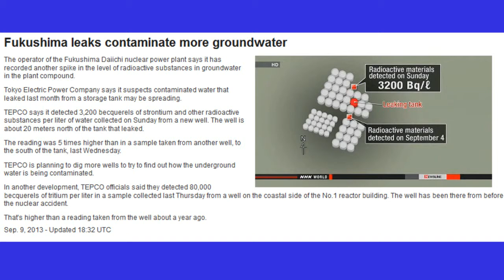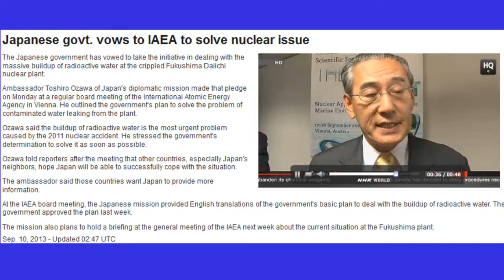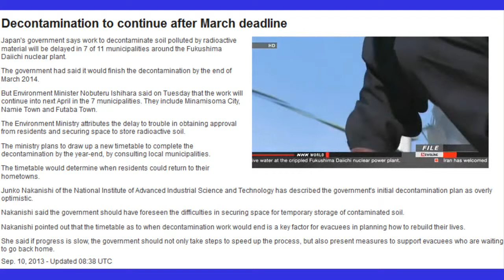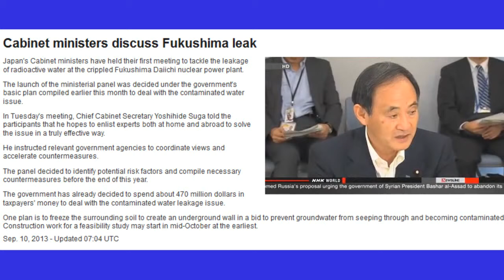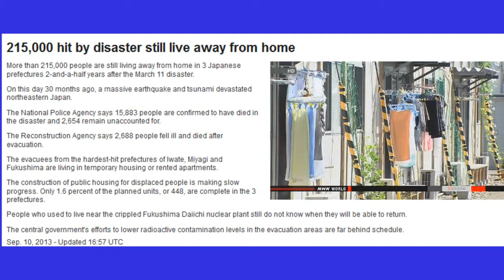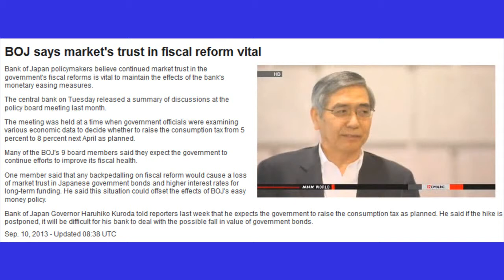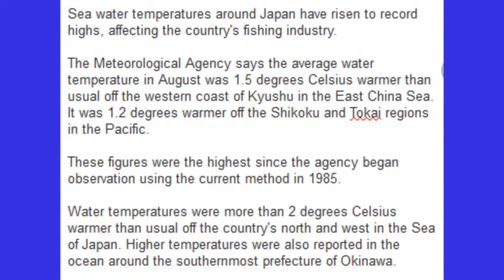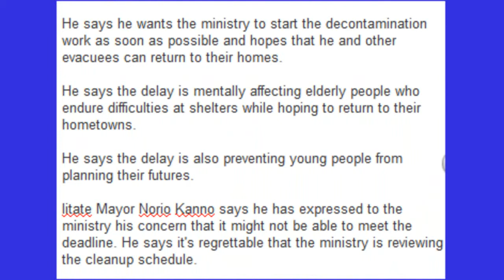Fukushima Monumental Hurdles Before Olympic "Games" Update 9/10/13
MORE Leaks into Groundwater at Fukushima admitted.

Fukushima is Key to Success for Olympics 2020

Cabinet ministers discuss Fukushima leak
Talk, discuss, DO Nothing!

Abe asks ministers to draw up new growth measures
 a planned consumption tax hike next April.

Decontamination to continue after March deadline
the government should have foreseen the difficulties in securing space for temporary storage of contaminated soil.
the timetable as to when decontamination work would end is a key factor for evacuees in planning how to rebuild their lives.
if progress is slow, the government should not only take steps to speed up the process, but also present measures to support evacuees who are waiting to go back home.

Families of tsunami victims visit tombs

Fishermen ask govt. help to lift S.Korea's ban
Japanese fishermen want the government to urge South Korea to lift its ban on imports of marine products from 8 prefectures.
South Korea said last week that it would implement the ban from Monday. It said the decision was due to leaks of radioactive water from the damaged Fukushima nuclear plant.
The 8 prefectures include Fukushima, Miyagi, Iwate and Aomori.
Hiroshi Kishi, the head of the National Federation of Fisheries Cooperative Associations, made the request on Tuesday to Fisheries Agency chief Kazuyoshi Honkawa.
Kishi asked Honkawa to urge South Korea to lift the ban as soon as possible. He called on the government to quickly provide information about the safety of marine products to people inside and outside Japan.
Honkawa replied that the agency is coordinating when to send its officials to South Korea to talk with their counterparts there. He said the agency is committed to solving the problem.
Japan asked South Korea on Monday to reconsider the ban. The two governments are now preparing to hold working-level talks this weekend.

Decontamination posing challenges
It says difficulty obtaining residents' approval and a lack of storage facilities for contaminated soil are key factors in the delay.
But for residences, work is finished on only about 20 percent of the nearly 380,000 units listed for decontamination.
The Environment Ministry says the clean-up will probably take several more years.

Voluntary evacuees from Fukushima returning home
But some of the mothers who returned have moved out of the prefecture again, citing fears about radiation. They also said they felt guilty and isolated from local residents after a period of voluntary evacuation.

Record warm waters around Japan
Sea water temperatures around Japan have risen to record highs, affecting the country's fishing industry.
The Meteorological Agency says the average water temperature in August was 1.5 degrees Celsius warmer than usual off the western coast of Kyushu in the East China Sea. It was 1.2 degrees warmer off the Shikoku and Tokai regions in the Pacific.
These figures were the highest since the agency began observation using the current method in 1985.
Water temperatures were more than 2 degrees Celsius warmer than usual off the country's north and west in the Sea of Japan. Higher temperatures were also reported in the ocean around the southernmost prefecture of Okinawa.
Weather officials say a high-pressure system that lingered around the Japanese archipelago this summer brought a heat wave and warmed seawater.
Catches of saury and squid are falling in northern Japan due to warm water.
Oyster farm workers in the western prefecture of Hiroshima have decided to delay the start of the harvest season by 10 days. It was originally scheduled for October 1st.
The workers say they were afraid the oysters may not be fully grown by that time due to higher seawater temperatures.
Hiroshima is the country's largest oyster producer with a 60 percent share of the market.

215,000 hit by disaster still live away from home
People who used to live near the crippled Fukushima Daiichi nuclear plant still do not know when they will be able to return.
The central government's efforts to lower radioactive contamination levels in the evacuation areas are far behind schedule.

Fukushima debris disposal behind schedule
estimates that debris from the March 2011 disaster amounts to 26 million tons in the hardest hit prefectures of Iwate, Miyagi and Fukushima.
As of the end of July, 62 percent of the waste in Iwate Prefecture and 77 percent of the waste in Miyagi Prefecture had been disposed of.
But in Fukushima Prefecture, only 42 percent of the disposal is complete, even in areas other than the evacuation zones. Of the 11 evacuation zones, intermediate storage facilities have been secured for only 4.

song by Jonathan Mann More than the sum of your parts #1699